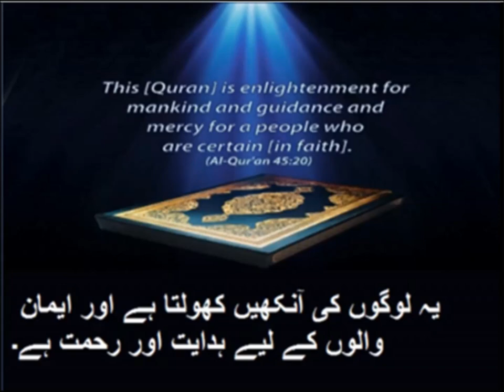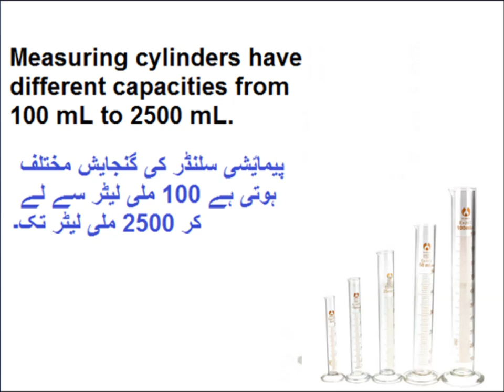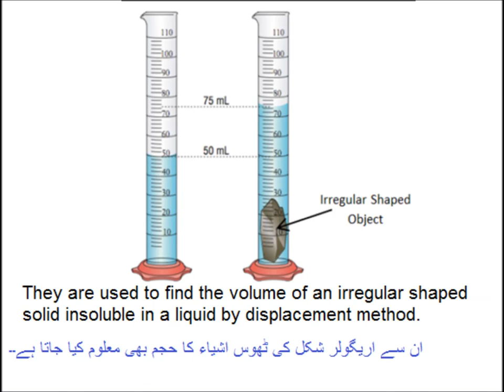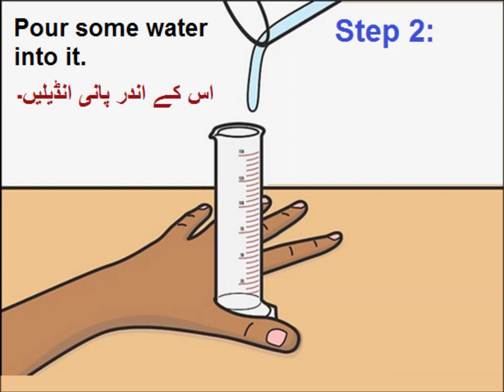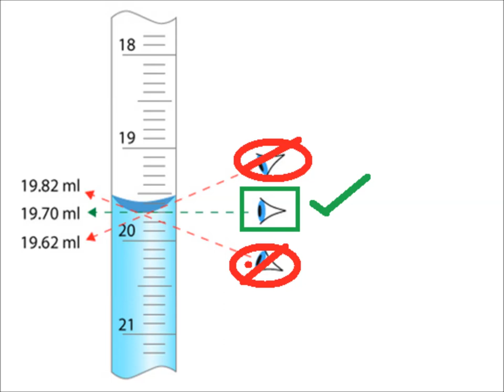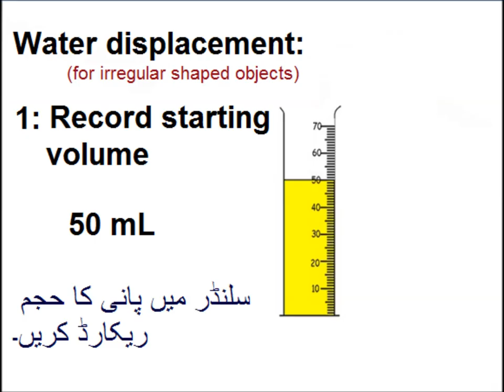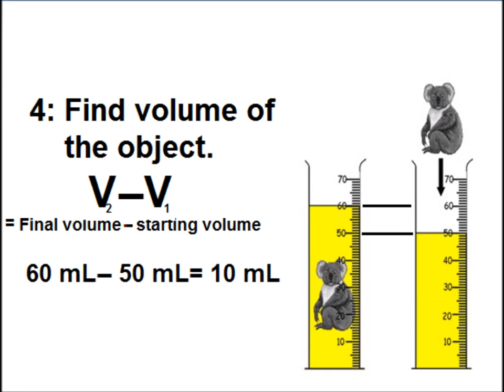Measuring cylinder/unit 1.11/Physics 9 in Urdu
9th physics unit 1.11,